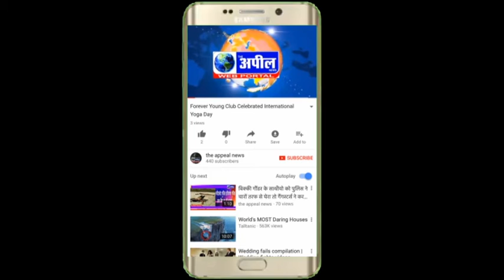जोगर पार्क में केंद्रीय मंत्री हरसिमरत कौर बादल को घेरा | The Appeal News Paper